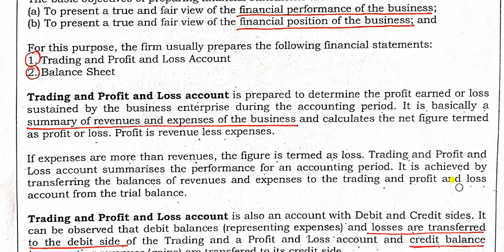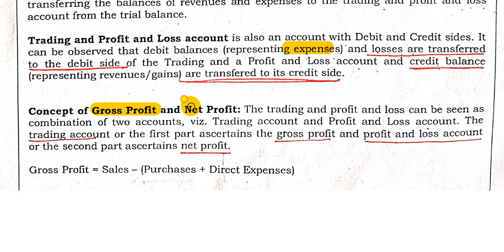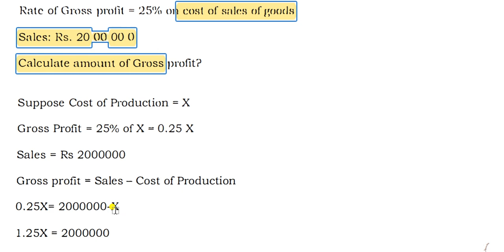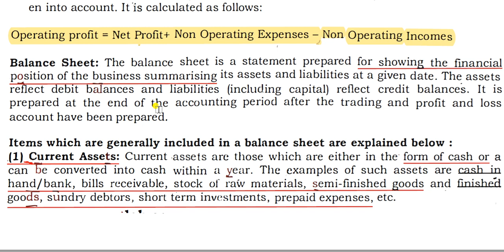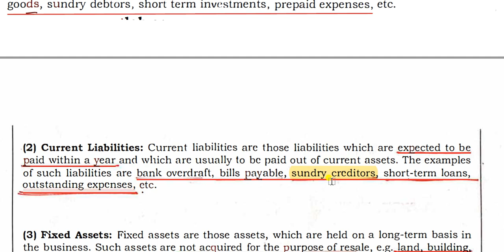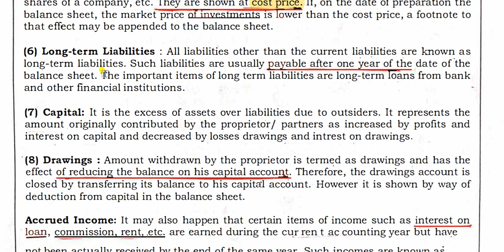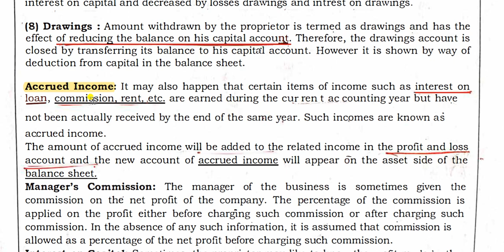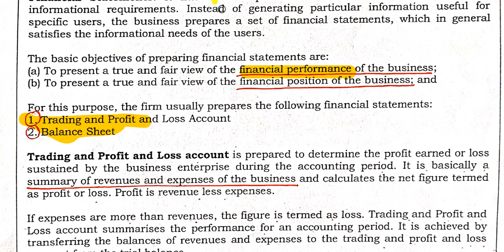Financial Statements(profit and loss account) -General Accounting principles - Lecture 22